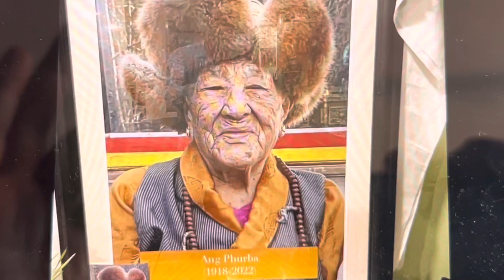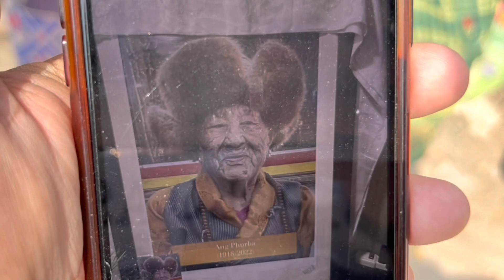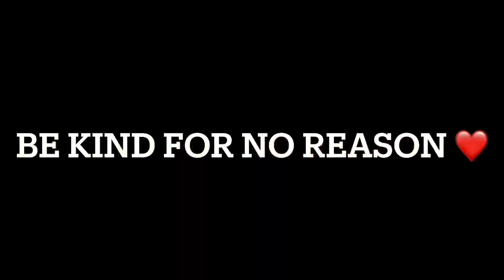Ration Distribution To 26 Families In Memory Of Ang Phurba(104 years) Who Passed Away on 25th Jan 22